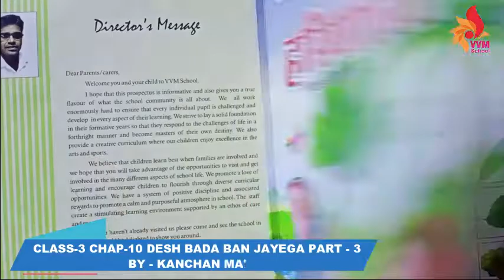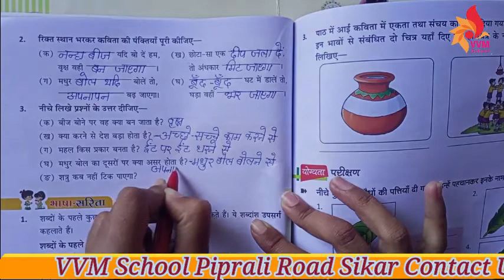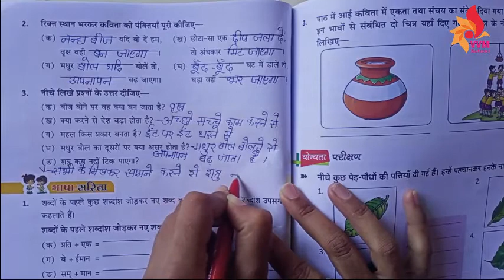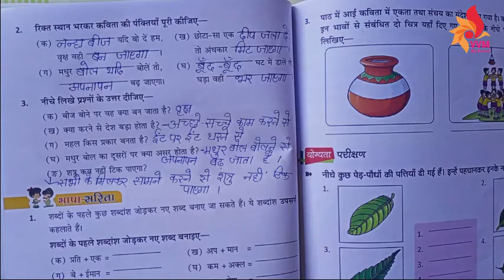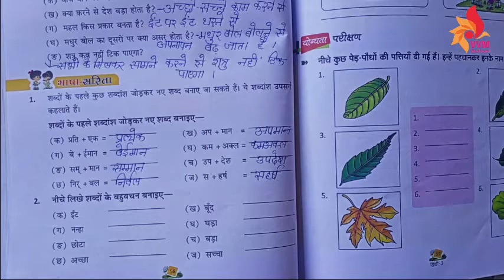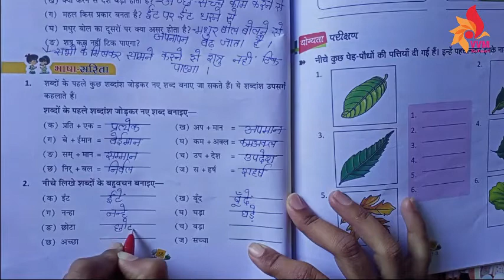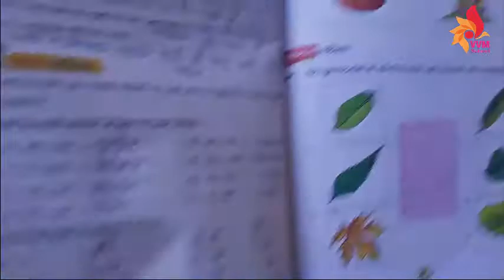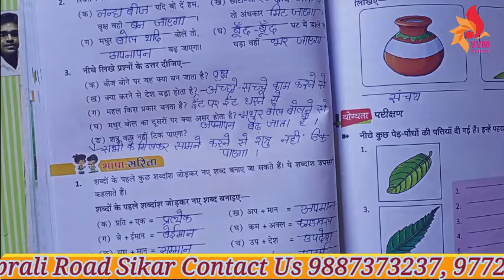CLASS 3 CHAP 10 DESH BADA BAN JAYEGA PART 3